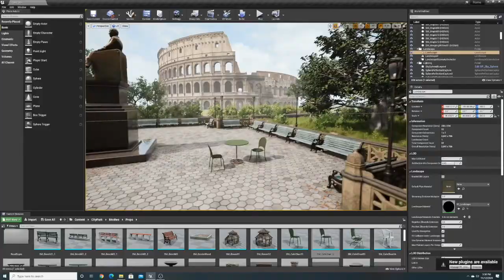VPG MMM LED XR Demo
We Tech produced this Demo with Wee Beasties and Final Pixel for an XR led Virtual production test
XR stages and Red spy from Stype and Arri LF camera and Prime lens